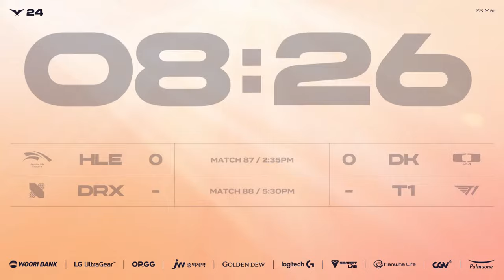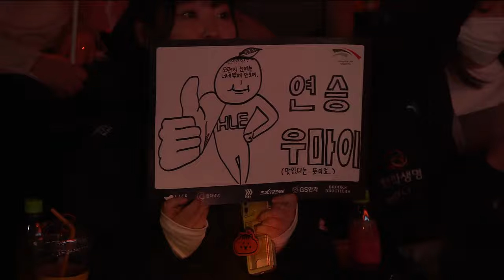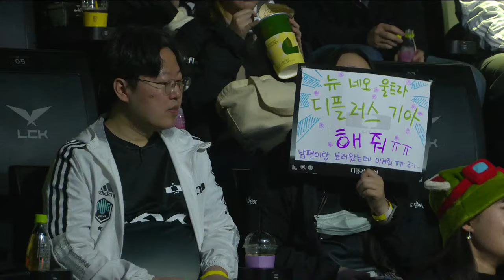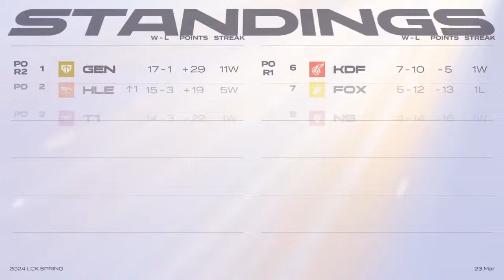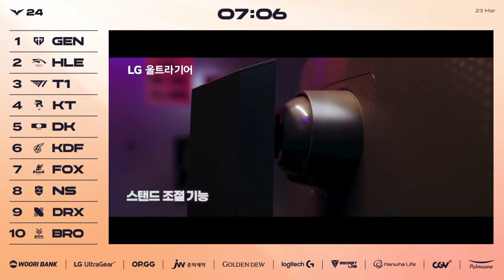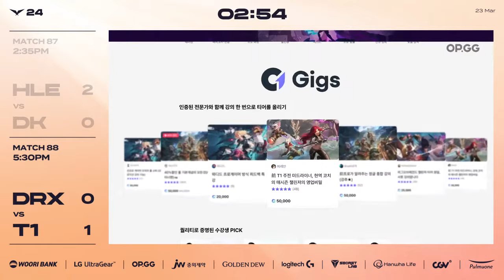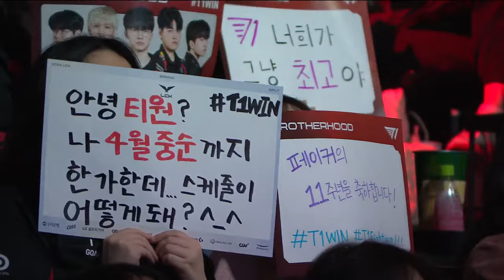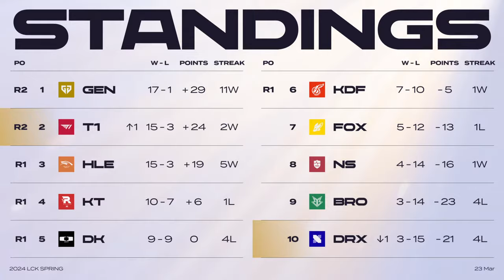HLE vs DK - DRX vs T1 | 2024 LCK Spring Split